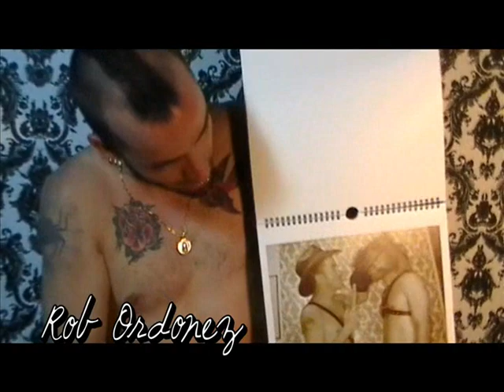NOE TV - 20. Imaginary's Photoshoot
Co-Founder of N.O.E TV*, Imaginary, goes on her own Photoshoot with NY Photographer, Robert Ordonez.

*Directed, edited and produced by myself, Nicole N.O.E